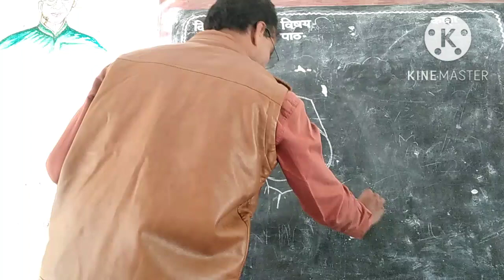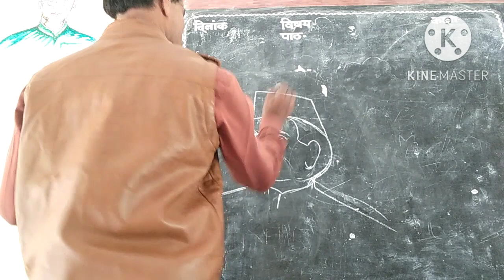how to draw Jawahar lal neharu ji drawing easy way with 5